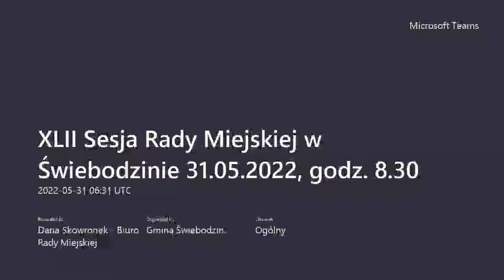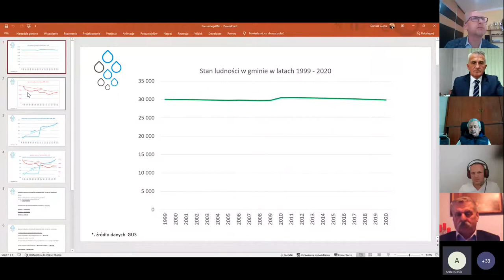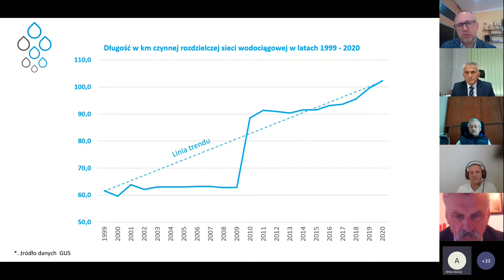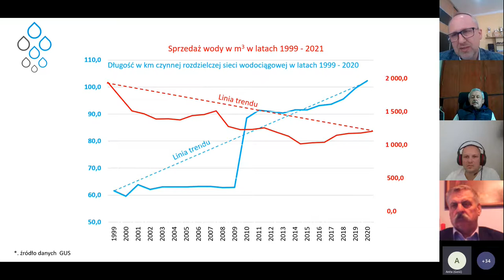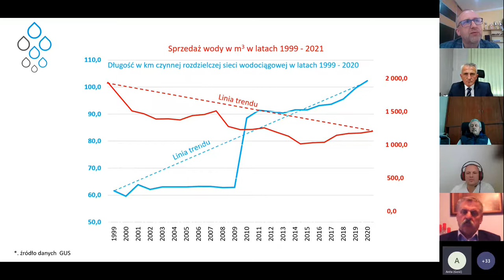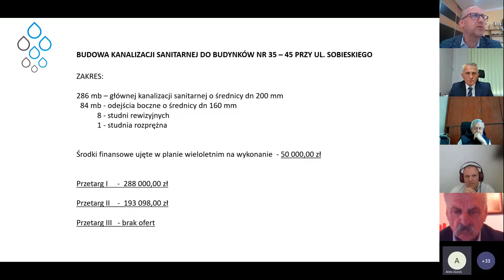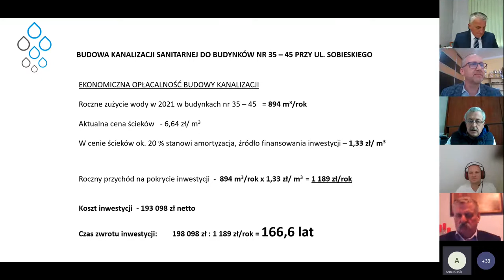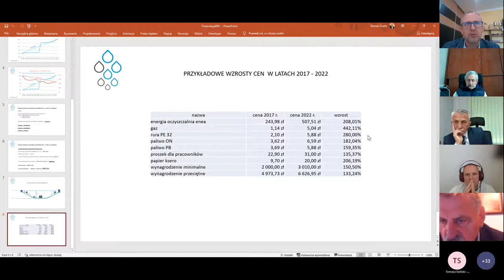XLII Sesja Rady Miejskiej w Świebodzinie 31.05.2022